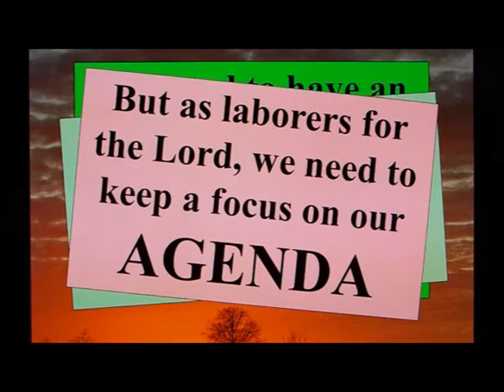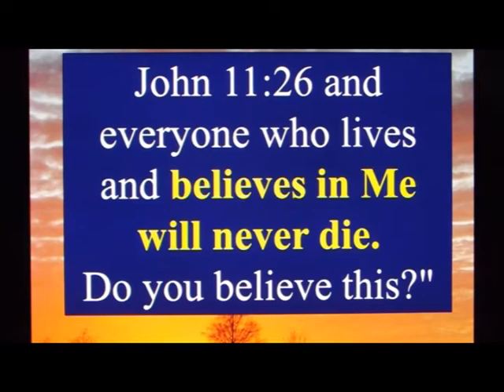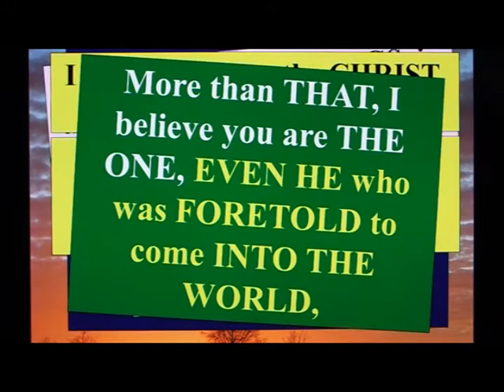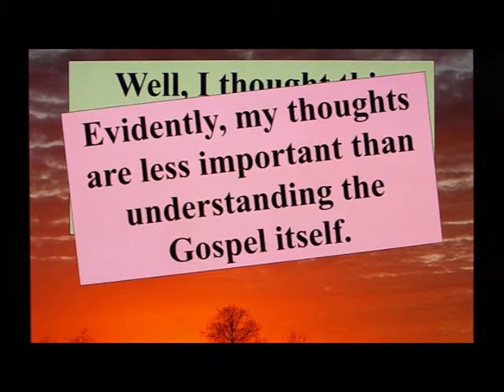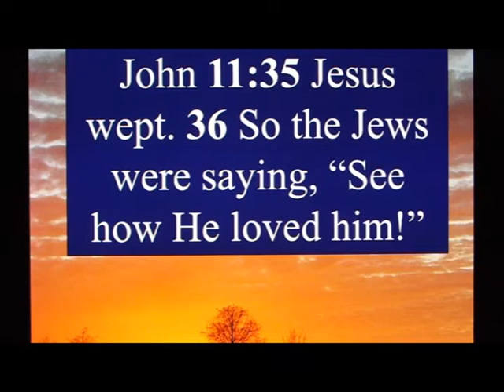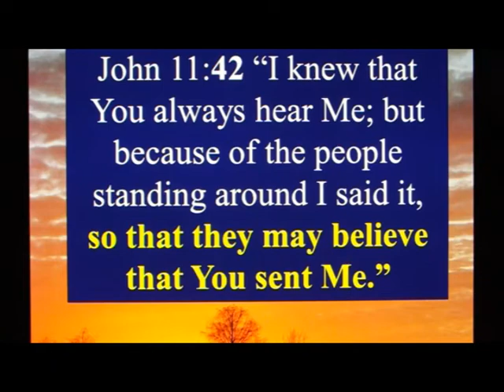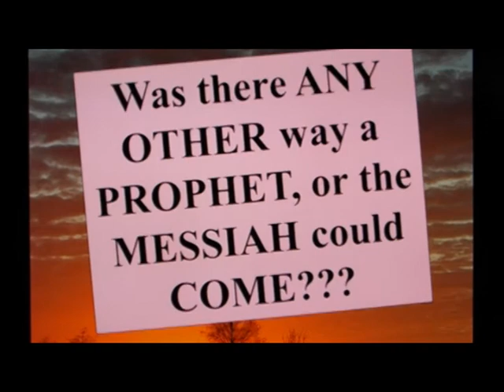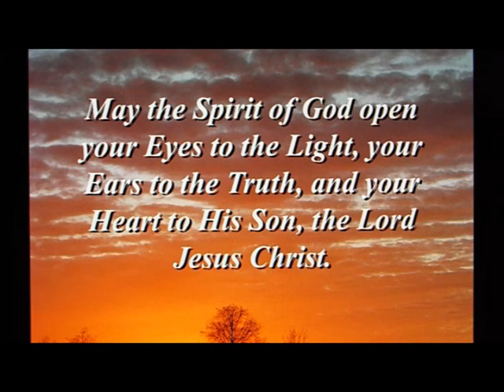Agenda - Teach the FOUNDATION of the Gospel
Our Agenda must be to TEACH the GOSPEL, beginning with the FOUNDATION of the Gospel, the Good News that YHWH GOD has come IN THE FLESH as the Prophets foretold, to REDEEM His People and Mankind from their sins.

But the Foundation is that JESUS is YHWH GOD come in the FLESH.

Matthew 28:17 When they saw him, they worshiped him; but some doubted.

John 20:8 So the other disciple who had first come to the tomb then also entered, and he saw and believed.  9 For as yet they did not understand the Scripture, that He must rise again from the dead.

John 11:23 Jesus said to her, "Your brother will rise again.“  24 Martha said to Him, "I know that he will rise again in the resurrection on the last day."

John 11:25 Jesus said to her, "I am the resurrection and the life; he who believes in Me will live even if he dies,

John 11:26 and everyone who lives and believes in Me will never die.  Do you believe this?"

John 11:27 She said to Him, "Yes, Lord; I have believed that You are the Christ, the Son of God, even He who comes into the world."

John 11:27 (NIV) …the Son of God, who is to come into the world."

John 11:27 (New Living Translation) …the one who has come into the world from God."

John 11:27 (ESV) …the Son of God, who is coming into the world.”

John 11:27 (Berean Study) …"Yes, Lord," she answered, "I believe that You are the Christ, the Son of God, who was to come into the world."

John 11:27 (NASB) She said to Him, "Yes, Lord; I have believed that You are the Christ, the Son of God, even He who comes into the world."

John 11:28 When she had said this, she went away and called Mary her sister, saying secretly, "The Teacher is here and is calling for you."

John 11:29 And when she heard it, she got up quickly and was coming to Him.  30 Now Jesus had not yet come into the village, but was still in the place where Martha met Him.

John 11:32 Therefore, when Mary came where Jesus was, she saw Him, and fell at His feet, saying to Him, “Lord, if You had been here, my brother would not have died.”

John 11:34 and said, “Where have you laid him?” They said to Him, “Lord, come and see.”

John 11:35 Jesus wept. 36 So the Jews were saying, “See how He loved him!”

John 11:37 But some of them said, “Could not this man, who opened the eyes of the blind man, have kept this man also from dying?”

John 11:38 So Jesus, again being deeply moved within, came to the tomb. Now it was a cave, and a stone was lying against it.

John 11:38 Jesus was still angry as he arrived at the tomb, a cave with a stone rolled across its entrance.

John 11:39 Jesus said, “Remove the stone.” Martha, the sister of the deceased, said to Him, “Lord, by this time there will be a stench, for he has been dead four days.”

John 11:40 Jesus said to her, “Did I not say to you that if you believe, you will see the glory of God?”

John 11:41 So they removed the stone. Then Jesus raised His eyes, and said, “Father, I thank You that You have heard Me.

John 11:42 “I knew that You always hear Me; but because of the people standing around I said it,   so that they may believe that You sent Me.”

John 11:43 When He had said these things, He cried out with a loud voice,   “Lazarus, come forth.”

John 11:44 The man who had died came forth, bound hand and foot with wrappings, and his face was wrapped around with a cloth. Jesus said to them, “Unbind him, and let him go.”

John 1:14 And the Word became flesh and dwelt among us. And we beheld His glory, a glory as of the only begotten from the Father, full of grace and truth.

1 John 4:2 By this you will know the Spirit of God: Every spirit that confesses that Jesus Christ has come in the flesh is from God,

2 John 1:7 For many deceivers have gone out into the world, those who do not acknowledge Jesus Christ as coming in the flesh.    This is the deceiver and the antichrist.

2 John 1:7 (ISV) For many deceivers have gone out into the world. They refuse to acknowledge Jesus the Messiah as having become human. Any such person is a deceiver and an antichrist.